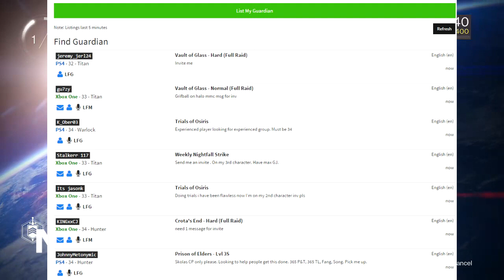DESTINY 2 GAMEPLAY: FIRST RAID LOOK!?!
The first inside EXCLUSIVE look at Destiny 2's newest raid

Like what you see? Comment, Like, and Subscribble